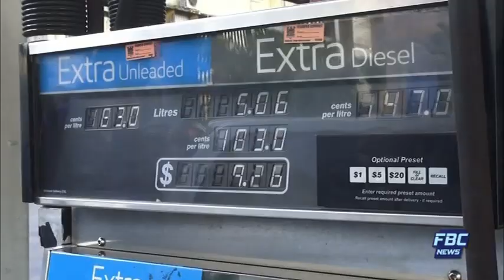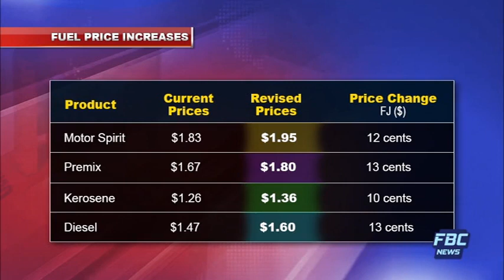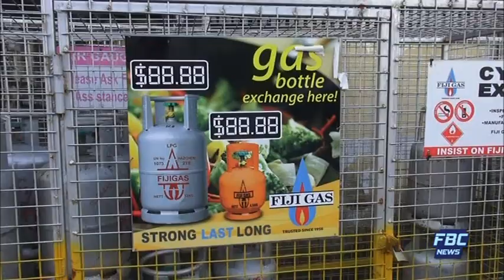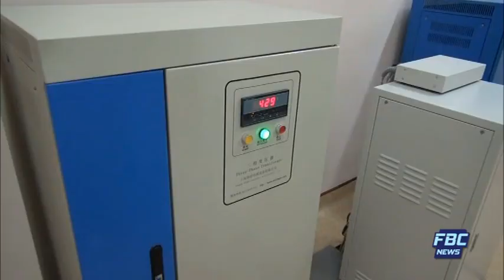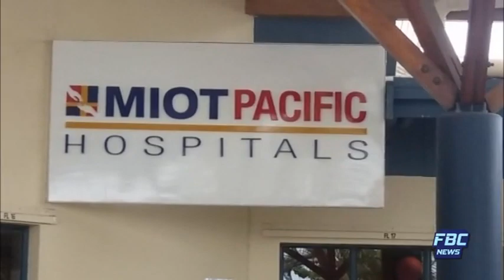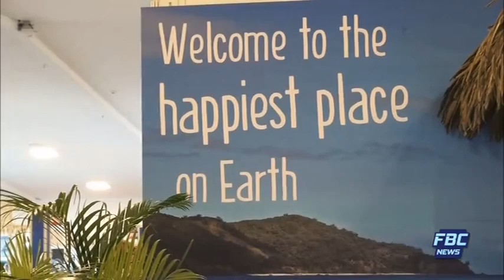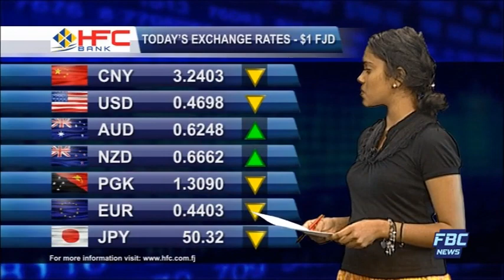FBC 7PM NEWS 20 04 17